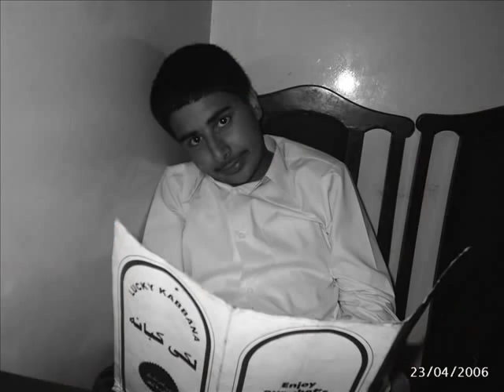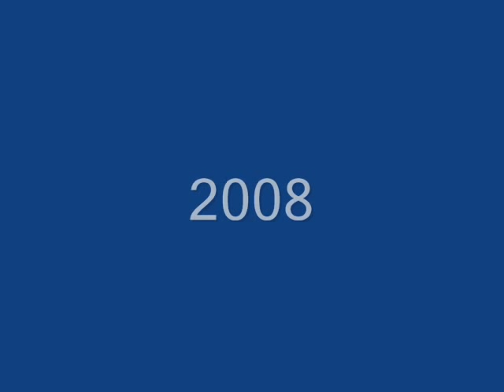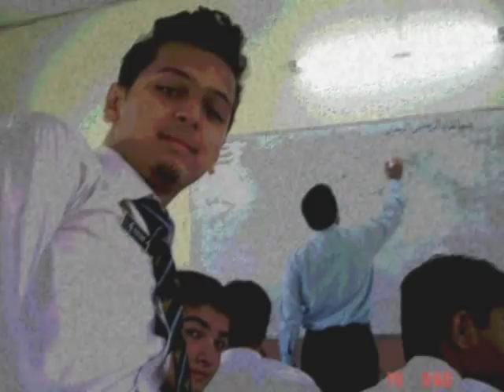Army burn hall college for boys-2nd year batch 2009/2010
dedicated to all hallians. of my batch offcourse!